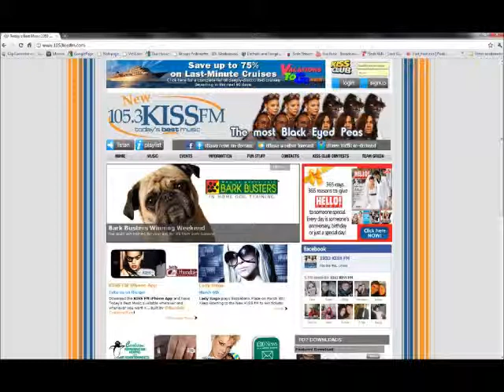Bark Busters Winning Weekend with KissFM 105.3FM Sandra & Carter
Sandra & Carter talk to Alana from Bark Busters about what we do.  They also talk about the contest that we have with Kiss FM